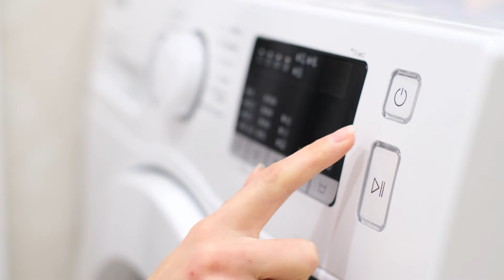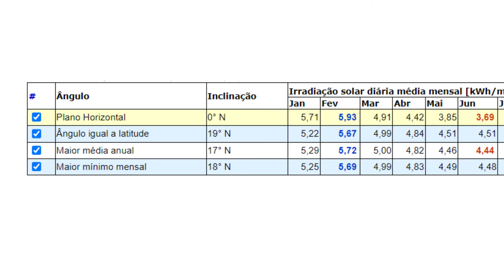Off Grid não foi feito para dar certo? | ENERGIA SOLAR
Você sabia que muitos sistemas fotovoltaicos off-grid falham devido a erros de planejamento e manutenção? Descubra os segredos por trás desses desafios e como garantir que sua instalação funcione de forma eficiente!

🔋Você já se perguntou se os sistemas fotovoltaicos off-grid realmente são a solução para alcançar a tão desejada independência energética? Embora a ideia de se desligar da rede elétrica pareça atraente, existem muitos desafios que precisam ser considerados.

📽️Desde a complexidade na instalação até a manutenção das baterias, o sistema off-grid pode não ser tão simples quanto parece. Neste vídeo, vou mostrar os principais problemas que podem surgir em sistemas fotovoltaicos com baterias e explicar por que alguns projetos acabam não funcionando como esperado.

👉Se você está pensando em investir em um sistema off-grid ou já possui um, não perca essas dicas valiosas. Descubra como planejar corretamente e superar os desafios para realmente aproveitar os benefícios da autossuficiência energética!